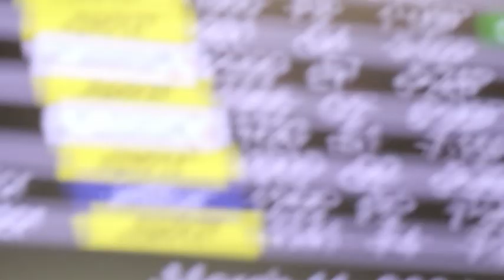PSM305 (Abstract Short Film)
Directed by Letel

This is a film I made for class about a time I stayed in an airport overnight after missing a flight. The film turned into something I didn't plan, a story, a story visually depicting Psalms 30:5.

The night they were stuck in the airport, the silence was loud and grew more and more intense. They were uncomfortable and anxious, was routey were i was suatious extinghing that they ing anto
feel the joy and peace after enduring the night. God kept them..